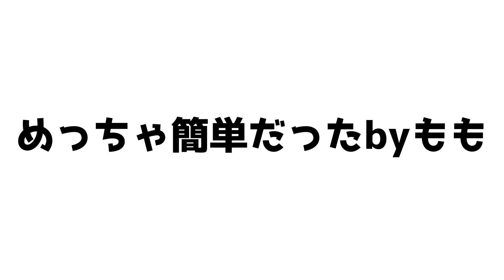【対決】どっちがセンスあるかをかけて料理対決したら大波乱！？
こんにちは！☺️
今日は料理対決でした🤣

みんなはどっちが食べたかった？
コメント欄にどしどし書いてね！！！🤣

にしても、、ベビーカステラ簡単だったなあ笑
みんなもおうち時間でやってみてね〜！！

〒153-0044
東京都目黒区大橋２丁目１６−２３　セントヒルズ池尻4F
PPPSTUDIO株式会社シュガーソルト宛

こちらまで待ちしてます❤️

他SNSもチェックよろしく👫